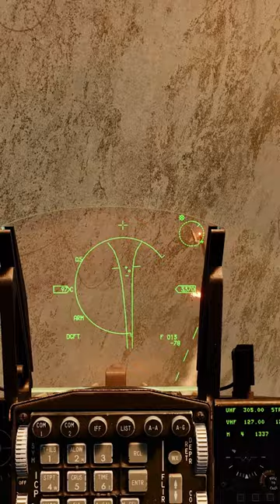NO! Yes NO! Yes